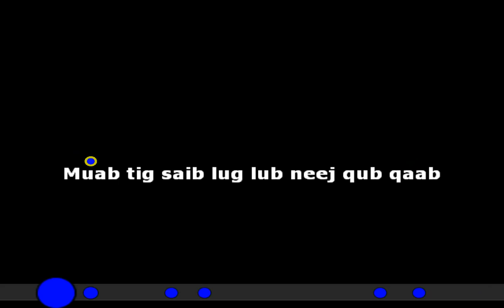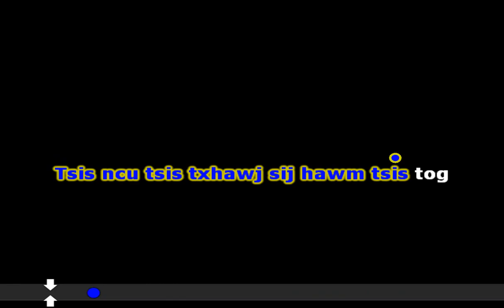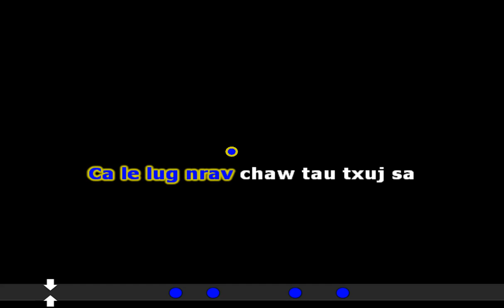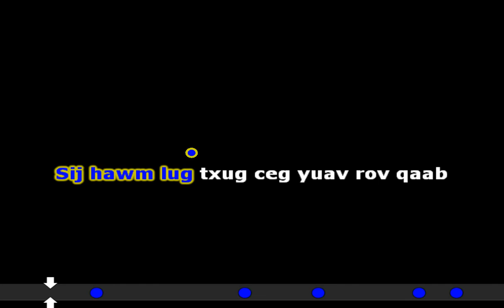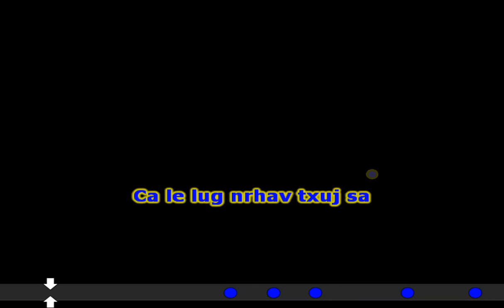Nyaj Xuv Xyooj - Lub Sijhawm Instrumental